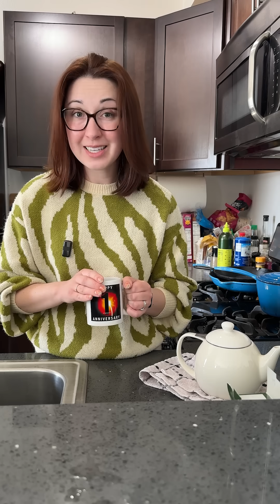there's a surprising amount of fluoride in tea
And don't get me started on fluoride in drinking water. Seriously. Please don't. I already made an entire video about that, I can't handle any more.